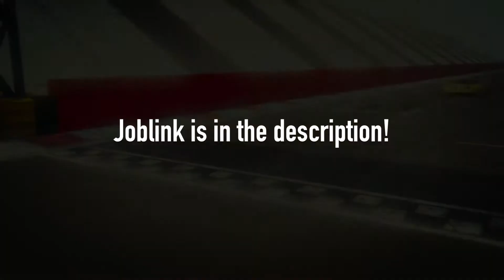Capoe - GTA Online Race - Gilles Villeneuve. by WlGSPLlTTA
Gilles Villeneuve. by WlGSPLlTTA

PSN: iCapoe